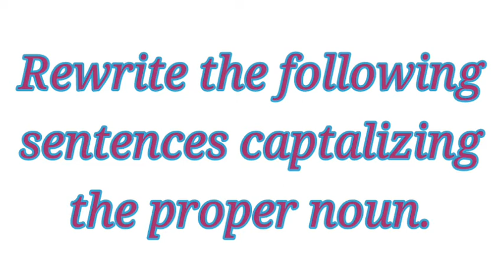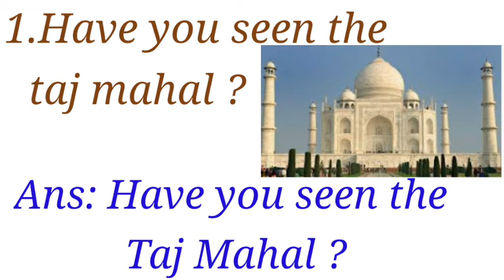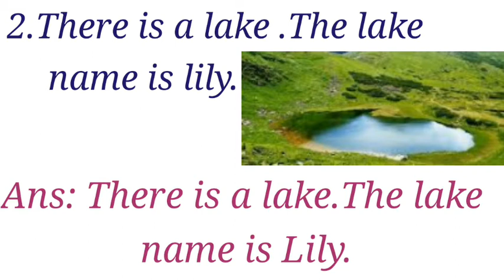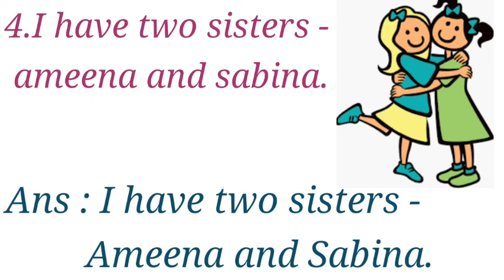Common proper noun Exercise Class 3 English